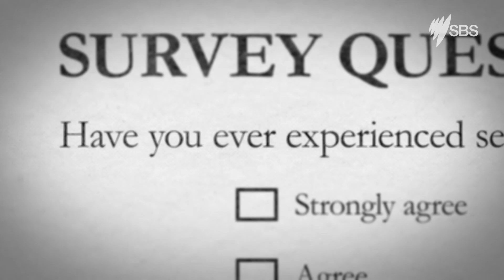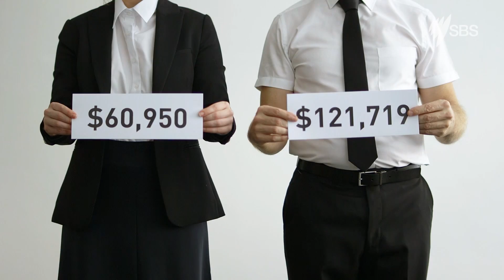Is Australia Sexist? - Trailer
SBS uncovers the truth to the question: Is Australia Sexist? in this new documentary hosted by Yumi Stynes. Premieres Tuesday 4 December, 8.40pm on SBS.